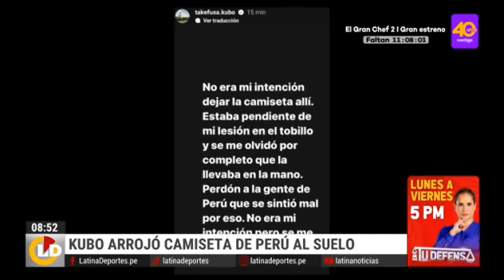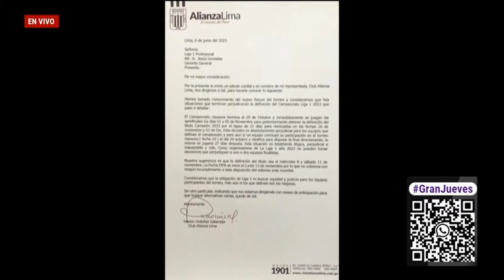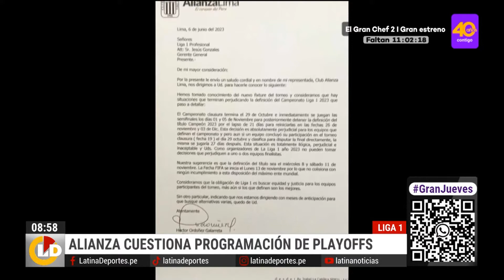Bloque deportivo ⚽ de Latina Noticias 📰 Matinal 🌞 (22/06/2023 📅)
Programa: Latina Noticias 📰 Matinal 🌞.
Canal: Latina Televisión 📺.
Fecha 📅: Jueves, 22 de Junio del 2023 📅 a las 8:51 a.m. 🕗.

- Mini-Comercial:
  - InkaBet.